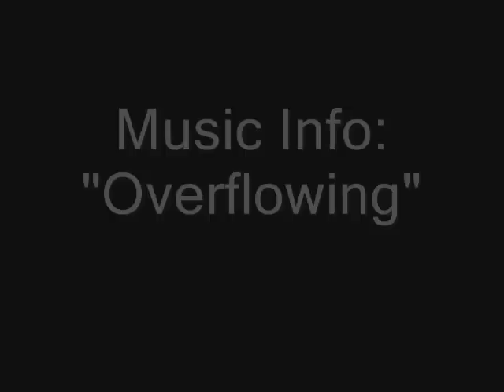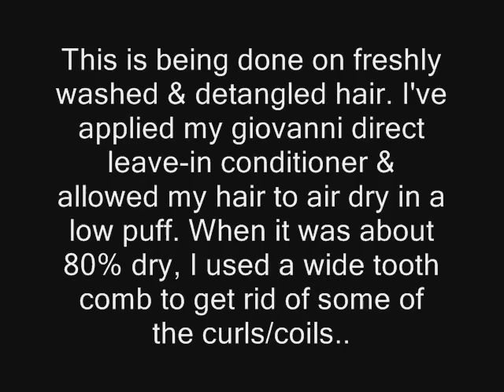Twisted Bangs:: Natural Hair & Makeup Tutorial - SimplYounique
This is a fun protective hairstyle done on natural hair.

Sunglasses, Fedora, & Necklace from: forever21
Black & white animal print scarf from: charlotte russe

Face:
MAC Pro Longwear Foundation (nc50)
Revlon Colorstay Mineral Finishing Powder (suntan matte) -- (CVS, target, walmart)
NYC Mosaic Powder 724A -(CVS, walmart, target, rite-aide)
Coastal Scents Camouflage Conceal Palette -(coastalscents.com)

NYX Jumbo Stick (yougurt) -- (cherryculture.com, nyxcosmetics.com, Ulta)
Costal Scents 88 warm palette (pewter, burgundy, black)- (coastalscents.com)
MAC eyeshadow (paradisco)
Maybelline Colossal Volume Express Mascara (black)- (CVS, rite-aid, walmart, target)
Bliss Lashes (#99)- (not sure)

Cheeks:
Red blush (no-brand) -not sure where I got it.

Lips:
NYX Lip Pencil (current) -- (nyxcosmetics.com, cherryculture.com, Ulta)
NYX Lipstick (black cherry) -- (nyxcosmetics.com, cherryculture.com, Ulta)

Hair:
Olive Oil Ecostyler Gel (sally's beauty supply)
Carols Daughter Loc Butter (carols daughter store, carolsdaughter.com, hsn)
Ouchless hair/head band -- (cvs, rite-aide, walmart, target)
Bobby pins (any beauty supply store)

Maintenance:
Tie a satin scarf around your head at night.

MUSIC INFO:
'Overflowing' by Alicia James